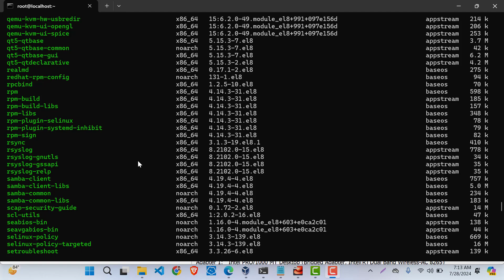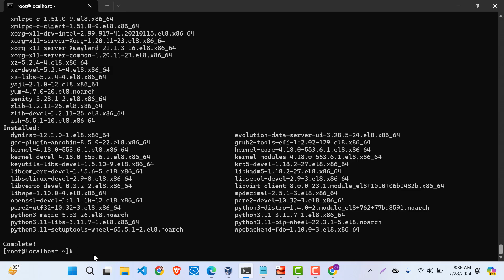how to fix Errors during downloading metadata for repository appstream centos Linux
how to fix Errors during downloading metadata for repository Appstream centos
Errors during downloading metadata for repository 'appstream':
- Curl error (6): Couldn't resolve host name [Could not resolve host: mirrorlist.centos.org]
Error: Failed to download metadata for repo 'appstream': Cannot prepare internal mirrorlist: Curl error (6): Couldn't resolve host name [Could not resolve host: mirrorlist.centos.org]

RUN sed -i 's/mirrorlist/mirrorlist/g' /etc/yum.repos.d/CentOS-*
RUN sed -i 's|baseurl= /etc/yum.repos.d/CentOS-*
 RUN yum update -y

errors during downloading metadata for repository 'appstream' almalinux 9,
failed to download metadata for repo 'appstream' centos 8,
error: failed to download metadata for repo 'appstream'
failed to download metadata for repo 'appstream' rhel 8
errors during downloading metadata for repository 'appstream' rocky Linux,